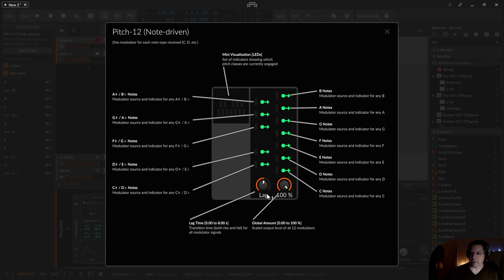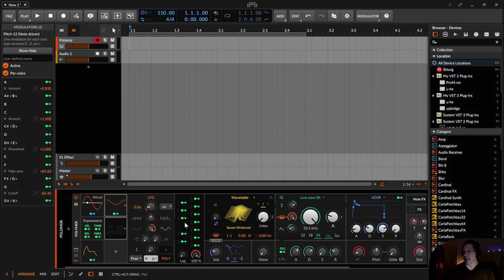Bitwig - Pitch-12 Modulator | deutsch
In dieser Folge zeige ich dir den Arpeggiator. Laut Wikipedia "Arpeggiato" Fachbegriff für einen Akkord, bei dem die einzelnen Töne nicht gleichzeitig, sondern nacheinander (in kurzen Abständen) erklingen.

00:00​ Einleitung
00:30 Pitch-12 Modulator
00:52 Voodoo / Santaria Scale
01:44 Lag
02:04 Global Amount
02:16 Inspector
02:50 Beispiele
09:45 Für Support bitte unter dem Video kommentieren. Danke.